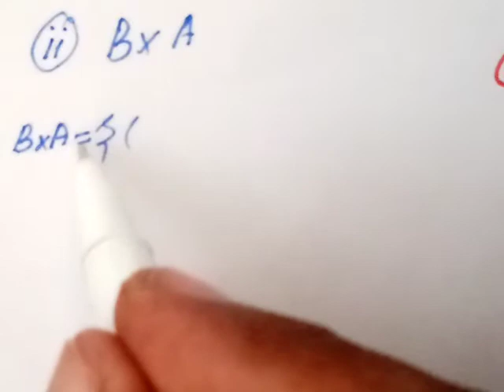10th class maths solution exercise 1.3 Q 1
ASLAM  WALEKUM MAIN AP SUB LOGON  KO APNE CHANNEL PA KHUSH AMDED KAHTA HOUN ALLAH AP SUB LOGON KO APNE HIFZO AMAAN MAIN RAKHE👇👇👇👇👇👇👇👇👇👇👇👇👇👇👇👇👇👇👇

forms of set
tabular form
union of set
intersection
complement
difference
universal set
fininite set
infinite set
empty set
singleton set
equal sets
disjoint sets
overlaping set
function
order pair
comutative property
distributive property